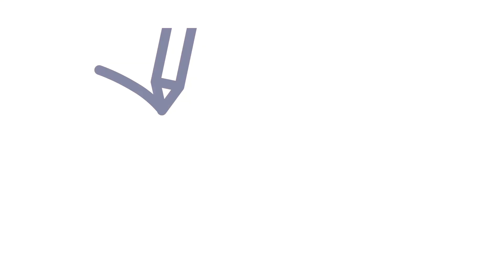Johannes Houwen Flexiplus Taal Werkt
Niets toe te voegen aan deze woorden van Johannes Houwen van Flexiplus in Wedde! O ja, toch 😉 ...